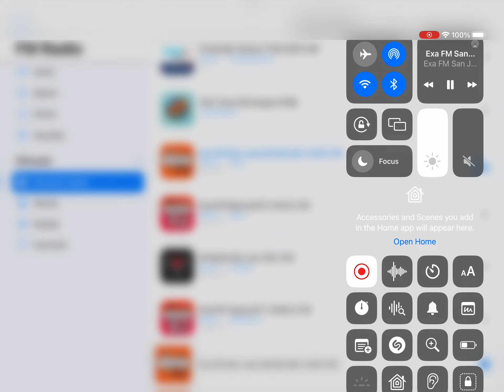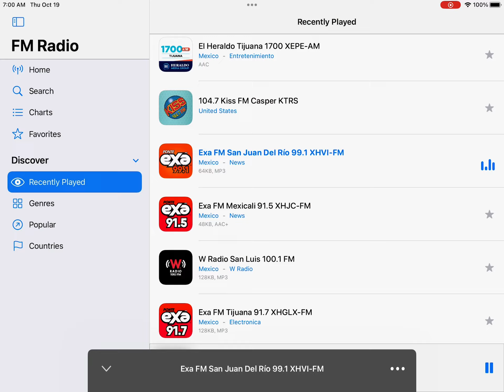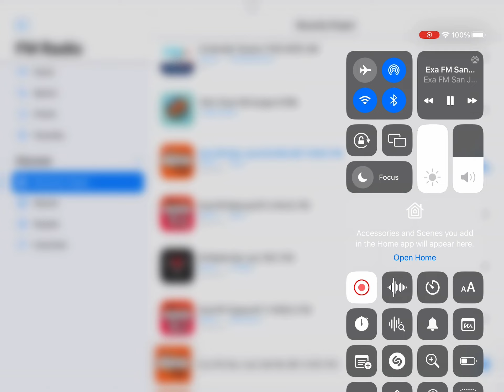Exa FM San Juan Del Ri’o 9:91 XHVI-FM Sign On 2023